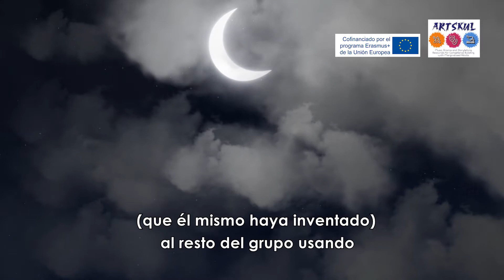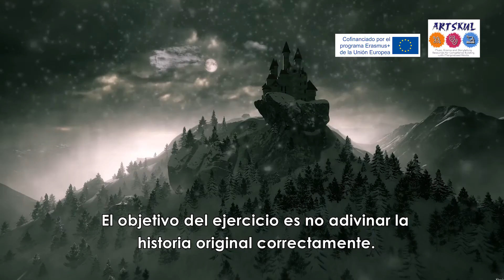Artskul IO1 - Storytelling - My own fairytale - SP